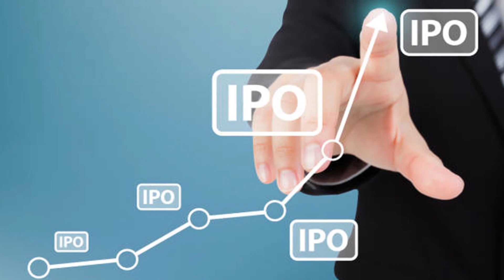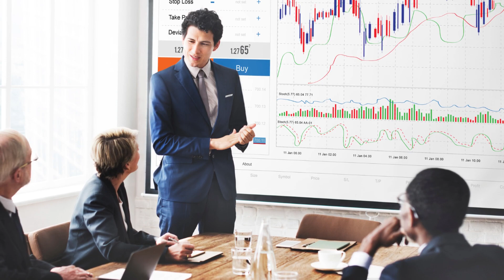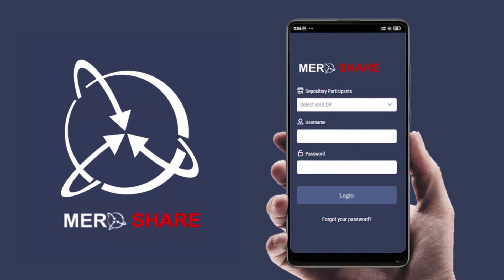sun life insurance company ipo | sun nepla life insurance ipo | sun nepal life ipo | new ipo Open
If you encounter any problems while applying for IPO, please click on the below link for instructions.